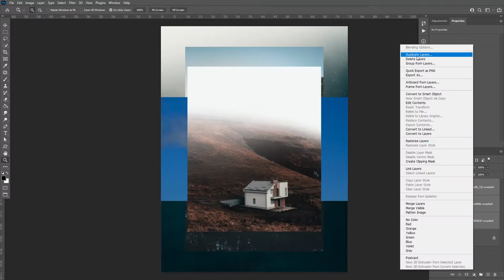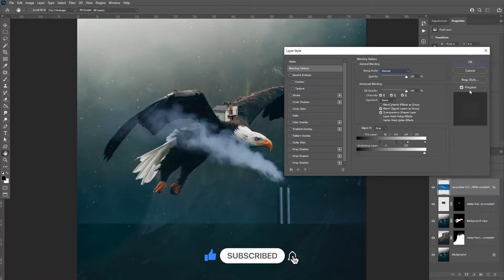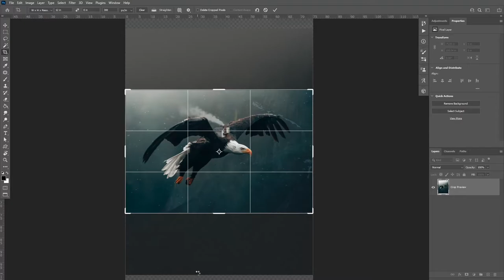Eagle's flight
In this week's video I've always wanted to try photo manipulation in photoshop. Working with images to manipulate was fun and this was just me testing the depths! Hopefully, you'll see more of photomanipulation in this channel!

Equipment used:
ASUS ROG G750JX
Wacom One